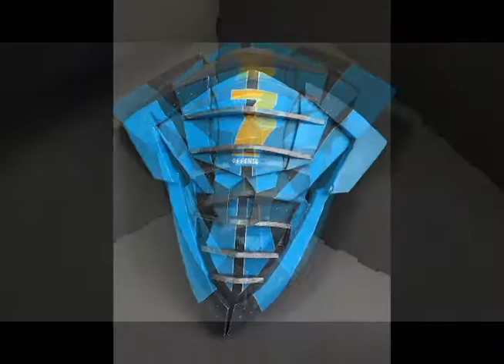S4 League Smash Rifle Creation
Start to finish creation of an S4 League Smash Rifle cosplay prop.
Materials: EVA foam, wood glue (Gorilla), spray paint (Rustoleum), clear coat spray (Rustoleum)

Video composition and editing by Lee Turner